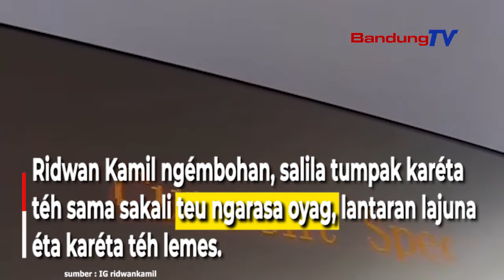Ridwan Kamil Medar Pangalaman Naék Karéta Cepat Jakarta-Bandung dina Uji Coba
Gubernur Jawa Barat, Ridwan Kamil aub dina prakprakan uji coba karéta cepat Jakarta-Bandung.